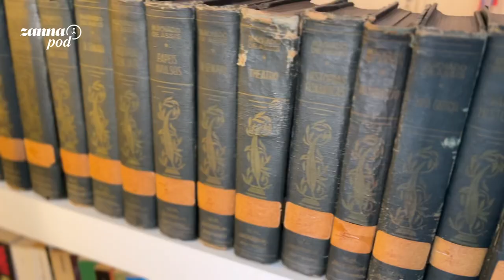Arte: O Único Caminho para Transformar o Mundo!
Neste vídeo falamos sobre a importância da arte na organização da sociedade, sobre a importância dos artistas no desenvolvimento humano e como ela pode revolucionar o mundo.

As emoções são impulsionadoras da vida e a arte é o instrumento que nos permite expandir nossa consciência nos tornando seres mais potentes.

É hora de resgatar a importância da arte. Podemos ser os artistas da própria vida, promovendo mais beleza e emoção ao mundo.